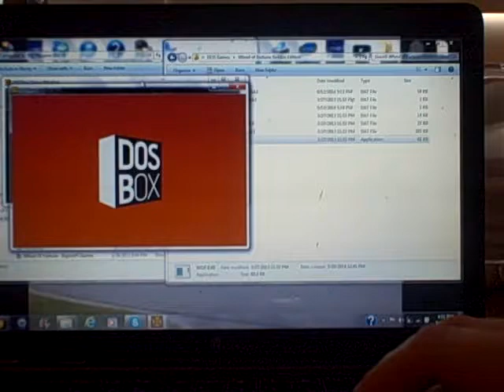2014 Birthday Special for Steve Klebrowski (Part 5)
Here is the next part, in which I will now be doing a game of Wheel of Fortune Golden Edition for the DOS. How will this game turn out? Watch to find out, and Part 6 will be up next.